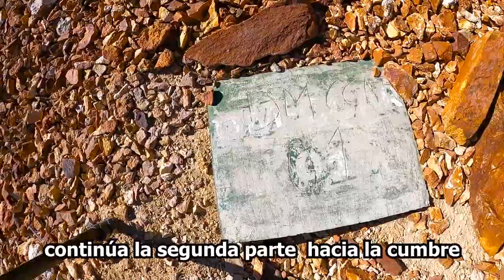AYACUCHO / SUCRE / EXPEDICIÓN A LAS MONTAÑAS DE CCARHUARAZO / BICENTENARIO / PERU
PRESENTAMOS LA PRIMERA PARTE DE LA  GRAN CAMINATA, HACIA LA CUMBRE MAS ALTO DEL APU CCARHUARAZO, COMPROMISO ASUMIDO CON NUESTRA AUDIENCIA, QUE SOLICITARON MAS VIDEOS DEL APU CCARAHUARAZO.